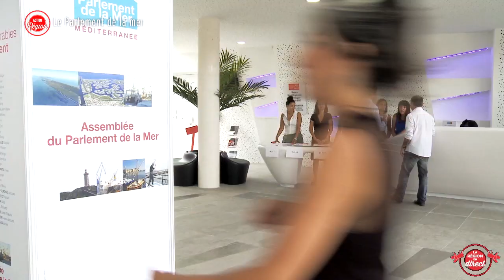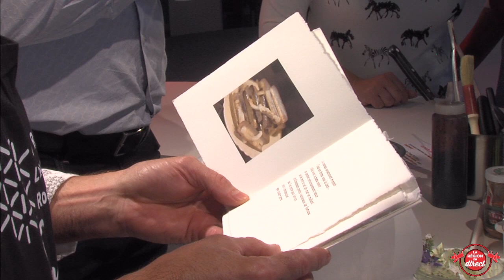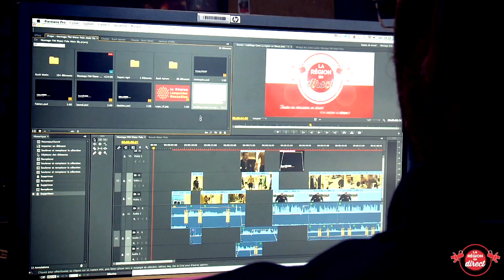En direct de la Foire Expo 2014 : la recette Sud de France/Couteaux à peine saisis, pata negra et...